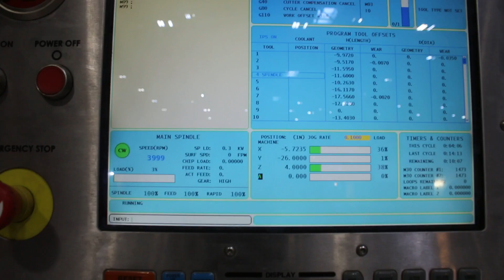Haas VF 5